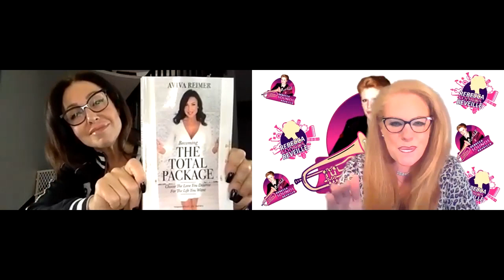Rebecca Sounds Reveille with Aviva Reimer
Help I need to reorganize my. ! - There are times where people can feel disorganized in various aspects in their life such as things at work, at home, in relationships, and even internally. The stress from not having things in order can add up and become overwhelming. Searching is one example of a “stressor.”We can find ourselves searching for misplaced items keys to searching for love. There are many things that can be “stressors” and the more we avoid them the better. Sometimes though, we need a confidant. We need someone who has been there; we need someone we can trust and can show us some techniques tailored to our individuality that will guide us to success, whatever that success may be for you. Finding someone like this can be difficult, so perk your ears up to the guest on this episode who will share details on life transformation. Are you ready?

Aviva Reimer is one of Canada’s preeminent authorities on life transformation, relationship building, and matchmaking. She is highly regarded for her effective techniques in “Personal Development,” “Life Coaching,” and “Fitness.” She is certified by the prestigious “Matchmaking Institute of New York.”Aviva has made numerous media appearances, including ET Canada, “The Millionaire Matchmaker” on “Bravo,” as well as writing for “The Huffington Post,” “Zoomer,” and “Viva,” along with many others. She also the author of “Becoming The Total Package, Personal Development & Life Coach,” founder of  “Perfect-Fit Elite Lifestyle & Introductions.”

Excerpts from this episode: “I literally step into someone's life and hand-in-hand take them through the journey that they need to go through the right way and help them make the right decisions so that they can also create a better version of themselves. You know not everybody has the confidence, not everybody has the knowledge, or maybe they used to have the knowledge and the knowledge has changed out there, especially when it comes to dating or relationships.” “ …we work together and we make the list together. We make your vision. We create your wish list, everything you probably want in your life, we're gonna do this together. We're gonna get you there so we start with the home. We do a complete declutter. “ “…then we start decluttering your relationships and your friendships because that is also part of your environment. Certain people can have a positive impact on you and there are people who have a very negative effect…”

Aviva talked about how to rebuild trust in certain areas. One of the things she shared is that because everything we are involved with impacts how we think and how we live, it then is necessary to declutter even those who are not healthy for our emotional, physical, or psychological well-being. Staying positive and organized are keys to a great life, along with a few others. Tune in and hear more!